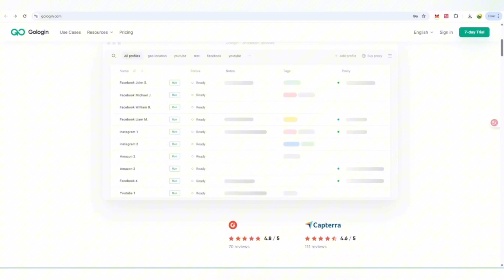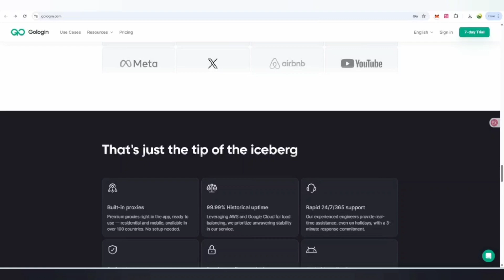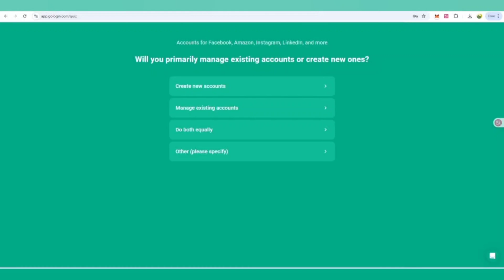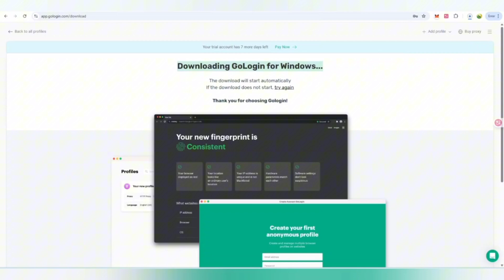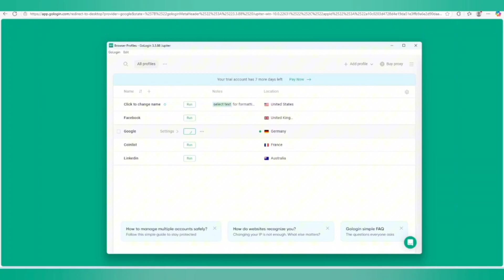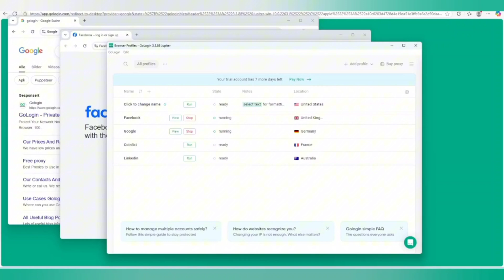SECURE MULTIPLE ACCOUNT MANAGE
🚀 "Protect your crypto accounts and stay anonymous! Try GoLogin for FREE and get 2GB of free residential proxies.
Start now